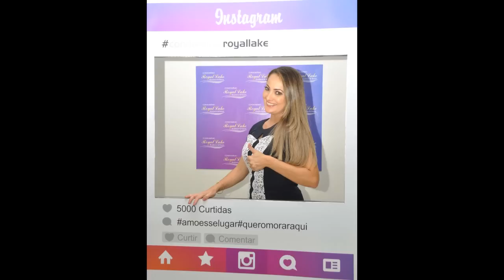IVAIPORÃ Lançamento do Condomínio Royal Lake – Residence & Resort (Blog do Berimbau)